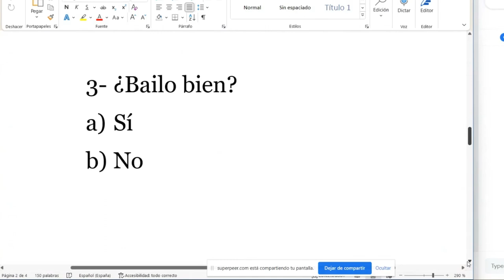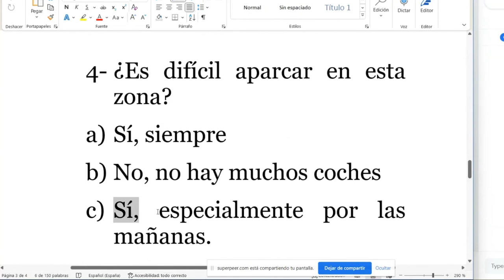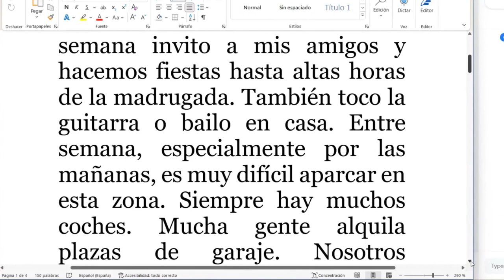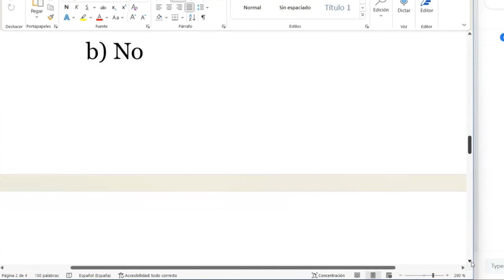4- Sadece DİNLEYEREK Ispanyolca Öğren 🌞 | İspanyolca hikaye | İspanyolca metin | İspanyolca ders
Sadece dinleyerek ispanyolca öğren serisini,  ispanyolca podcast serisine dönüştürdük. Sizler için hazırladığım İspanyolca hikayeleri, İspanyolca metinleri benim ağzımdan dinleyin, ispanyolca telaffuz ve dinleme çalışması yapın! 🥳

Daha detaylı bir metin analizi çalışması için Superpeer Profilimi ziyaret et.

CEVAPLAR
1- B
2- B
3- C
4- C
5- B

Günlük pratik yapmak için İstangram hesabımı da takibe alabilirsiniz.

00:00 Açılış -  önce ilk videoyu izle!
00:09 Yayın akışı
00:28 İlk dinleme
01:20 Sorular
02:50 İkinci dinleme
03:55 Sorular
05:30 Metin okuma
06:35 Sorular
07:35 Soruların cevapları - Detaylı analiz